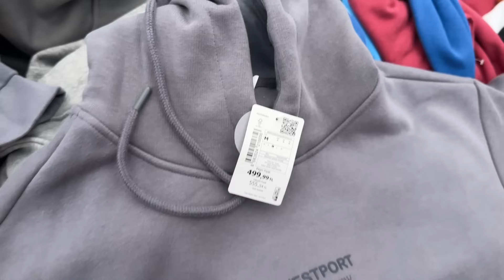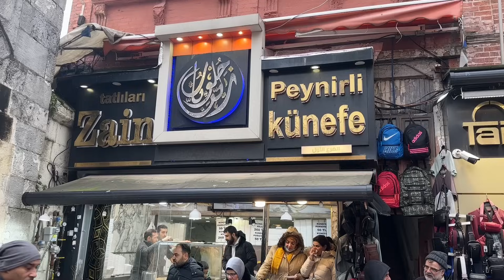زرت ارخص بازار أسبوعي في اسطنبول | بازار يوم الأربعاء في حي الفاتح - اخر الاسعار في تركيا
جولة في البازار الاسبوعي في اسطنبول بمنطقة الفاتح احد اكبر و ارخص البازارات في اسطنبول حيث يقام البازار الاسبوعي يوم الأربعاء كل اسبوع .يقع بازار الفاتح بجوار مسجد الفاتح في اسطنبول و يعتبر بازار الفاتح ارخص بازار و سوق شعبي في اسطنبول حيث يحتوى على الملابس و الأحذية بأفضل الاسعار بالاضافه الى المواد الغذائية و الخضروات و الفواكه بأسعار منخفضة

الذهاب الى بازار الفاتح في اسطنبول - مكان البازار بجوار مسجد الفاتج
الأسعار في بازار الفاتح

تاريخ تسجيل الفيديو : فبراير 2024

معلومات عن بازار الفاتح ( المصدر موقع معرفة )
بازار الفاتح والذي يشتهر بين الأتراك باسم ” بازار الأربعاء الفاتح” وهو أحد اهم اسواق الجملة في اسطنبول
يقع سوق الفاتح في منطقة الفاتح حيث يعتبر من أكثر أسواق مدينة اسطنبول التي تحظى بنسبة مبيعات عالية واقبال كبير من السياح والمواطنين
يتميز سوق الفاتح بتنوع وتوفر كافة المنتجات كما يعد مزار سياحي وتاريخي لوجود الكثير من الشوارع التي تحمل الطابع والشكل التراثي والتاريخي
و يتألف الفاتح من 7 شوارع رئيسية و 17 شارع فرعي من أزقة وحارات تاريخية
كما يعتبر من أكبر الأسواق التركية التي تتميز بتنوع منتجاتها مع أسعار منخفضة
يقع السوق في منطقة الفاتح وهي منطقة تتوسط القسم الأوروبي من اسطنبول وتطل على البسفور وبحر مرمرة

سعر الدولار في تركيا مقابل الليرة التركية
1$ = 30.40 Turkish Lira